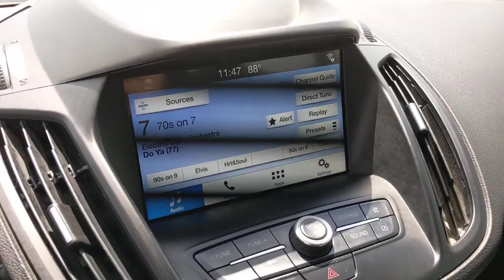2019 Ford Escape San Antonio, Austin, Victoria, San Marcos, Seguin, TX NH130463A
1550 W. Kingsbury Street

ENGINE: 1.5L ECOBOOST  -inc: auto start-stop technology (STD),Turbocharged,Front Wheel Drive,Power Steering,ABS,4-Wheel Disc Brakes,Brake Assist,Brake Actuated Limited Slip Differential,Aluminum Wheels,Tires - Front Performance,Tires - Rear Performance,Temporary Spare Tire,Power Mirror(s),Rear Defrost,Intermittent Wipers,Variable Speed Intermittent Wipers,Privacy Glass,Power Door Locks,Daytime Running Lights,Automatic Headlights,Fog Lamps,AM/FM Stereo,Satellite Radio,Requires Subscription,Steering Wheel Audio Controls,MP3 Player,Bluetooth Connection,Telematics,Auxiliary Audio Input,Smart Device Integration,Requires Subscription,Pass-Through Rear Seat,Rear Bench Seat,Adjustable Steering Wheel,Trip Computer,Power Windows,Keyless Entry,Power Door Locks,Keyless Entry,Power Door Locks,Keyless Start,Remote Engine Start,WiFi Hotspot,Cruise Control,Climate Control,Multi-Zone A/C,A/C,Power Driver Seat,Cloth Seats,Bucket Seats,Heated Front Seat(s),Driver Adjustable Lumbar,Driver Vanity Mirror,Passenger Vanity Mirror,Driver Illuminated Vanity Mirror,Passenger Illuminated Visor Mirror,Floor Mats,Keyless Start,Power Door Locks,Power Windows,Trip Computer,Immobilizer,Security System,Traction Control,Stability Control,Traction Control,Front Side Air Bag,Tire Pressure Monitor,Driver Air Bag,Passenger Air Bag,Front Head Air Bag,Rear Head Air Bag,Passenger Air Bag Sensor,Knee Air Bag,Driver Restriction Features,Child Safety Locks,Back-Up Camera,6 Speakers,AM/FM radio: SiriusXM,Radio data system,Radio: AM/FM Stereo w/MP3 Capable,SYNC 3 Communications & Entertainment System,Air Conditioning,Automatic temperature control,Front dual zone A/C,Rear window defroster,Power driver seat,Power steering,Power windows,Remote keyless entry,Steering wheel mounted audio controls,Four wheel independent suspension,Speed-sensing steering,Traction control,4-Wheel Disc Brakes,ABS brakes,Dual front impact airbags,Dual front side impact airbags,Emergency communication system: SYNC 3 911 Assist,FordPass Connect,Front anti-roll bar,Knee airbag,Low tire pressure warning,Occupant sensing airbag,Overhead airbag,Rear anti-roll bar,Brake assist,Electronic Stability Control,Exterior Parking Camera Rear,Delay-off headlights,Front fog lights,Fully automatic headlights,Panic alarm,Security system,Speed control,Bumpers: body-color,Power door mirrors,AppLink/Apple CarPlay and Android Auto,Compass,Driver door bin,Driver vanity mirror,Front reading lights,Heated Unique Cloth Front Bucket Seats,Illuminated entry,Outside temperature display,Overhead console,Passenger vanity mirror,Rear seat center armrest,Tachometer,Telescoping steering w